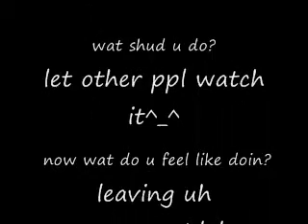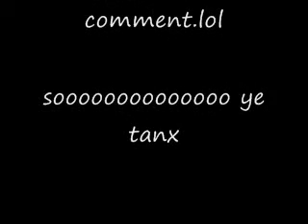You're A Jerk and Swiss Beatz Freestyle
watched alot a videos and it got me inna sorta dancing mood soooo i did this